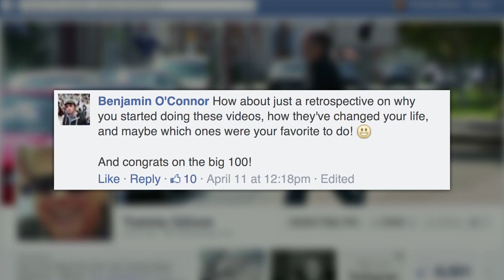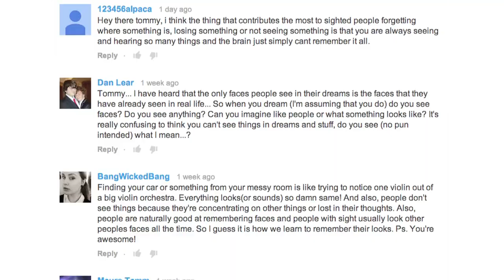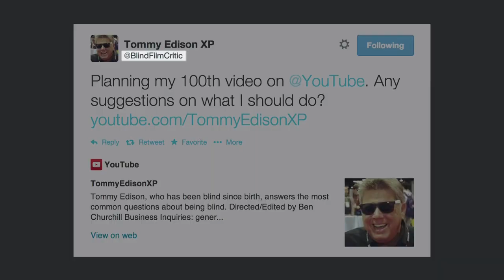Looking Back At 100 Videos on TommyEdisonXP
For the 100th video on this channel, Tommy Edison explains why he started doing these videos, how they've changed his life, and which ones were his favorite to do.

Re: Questions for Sighted People

Video Response to Tommy Edison's Questions for Sighted People

MUSIC